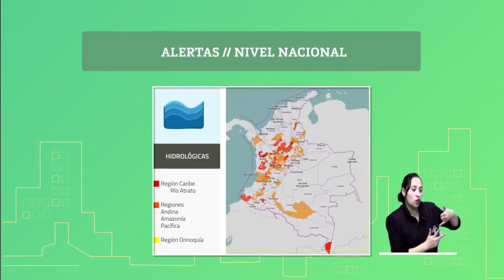Pronóstico del tiempo - Noche lunes 08 Madrugada martes 09 de abril de 2019